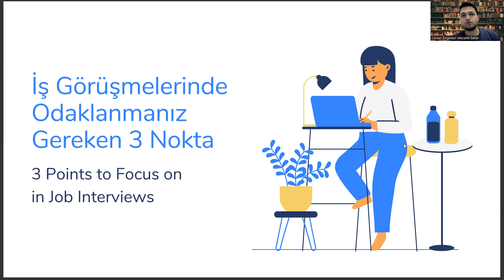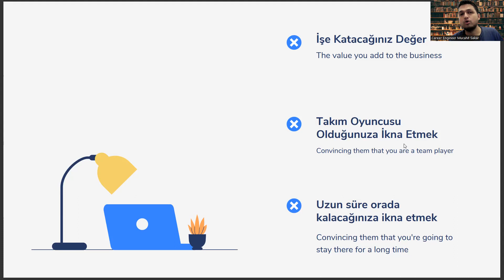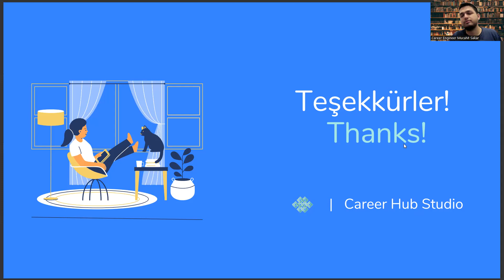Adalet Bölümü Mezunlarının İş Görüşmesinde Odaklanması Gereken 3 Nokta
üniversite taban puanları 2022,
üniversite taban puanları 2023,
adalet bölümü maaşları 2022,
adalet bölümü maaşları 2023,
sosyoloji nedir,
ösym tercih kılavuzu,
yok atlas 2022,
yok atlas 2023,
ameliyathane hizmetleri nedir,
sağlık kurumları işletmeciliği ne iş yapar,
büro yönetimi ve yönetici asistanlığı ne iş yapar,
tıbbi görüntüleme teknikleri,
ösym aday işlemleri,
bilgisayar destekli tasarım ve animasyon,
okul öncesi öğretmenliği,
hukuk büro yönetimi ve sekreterliği,
adalet bölümü taban puanları 2022,
adalet bölümü taban puanları 2023,
adalet taban puanları 2022,
adalet taban puanları 2023,
adalet açıköğretim puanları,
adalet meslek yüksekokulu,
adalet bölümü nedir,
adalet nedir,
adalet bölümü puanları,
adalet puanları,
adalet bölümü taban puanları,
adalet taban puanları,
adalet bölümü 2 yıllık,
adalet 2 yıllık,
adalet nedir,
adalet bölümü nedir,
adalet ne iş yapar,
adalet bölümü ne iş yapar,
açıköğretim adalet bölümü,
açıköğretim adalet,
2 yıllık adalet bölümü puanları,
hukuk bölümü,
adalet dersleri,
adalet bölümü dersleri,
adalet bölümü dgs,
2 yıllık bölümler,
dgs,
aöf adalet bölümü,
adalet bölümü atama,
istanbul üniversitesi,
istanbul üniversitesi adalet,
sosyoloji nedir,
ösym tercih kılavuzu,
yok atlas 2022,
yok atlas 2023,
ameliyathane hizmetleri nedir,
tıbbi görüntüleme teknikleri,
ösym aday işlemleri,
okul öncesi öğretmenliği,
adalet açıköğretim puanları,
adalet meslek yüksekokulu,
adalet bölümü nedir,
adalet nedir,
adalet bölümü puanları,
adalet puanları,
adalet taban puanları,
adalet 2 yıllık,
adalet nedir,
adalet bölümü nedir,
açıköğretim adalet bölümü,
açıköğretim adalet,
2 yıllık adalet bölümü puanları,
hukuk bölümü,
adalet dersleri,
adalet bölümü dersleri,
adalet bölümü dgs,
2 yıllık bölümler,
dgs,
aöf adalet bölümü,
adalet bölümü atama,
istanbul üniversitesi,
istanbul üniversitesi adalet,
sosyoloji nedir,
ösym tercih kılavuzu,
yok atlas 2022,
yok atlas 2023,
ameliyathane hizmetleri nedir,
tıbbi görüntüleme teknikleri,
ösym aday işlemleri,
okul öncesi öğretmenliği,
adalet açıköğretim puanları,
adalet meslek yüksekokulu,
adalet bölümü nedir,
adalet nedir,
adalet bölümü puanları,
adalet puanları,
adalet taban puanları,
adalet 2 yıllık,
adalet nedir,
adalet bölümü nedir,
açıköğretim adalet bölümü,
2 yıllık adalet bölümü puanları,

Kariyer planlama,
İş arama stratejileri,
İşe alım süreci,
Mülakat teknikleri,
İş görüşmesi hazırlığı,
Özgeçmiş yazma ipuçları,
Başarıya giden yolda kariyer planlama,
Kariyer geliştirme,
İş arama yöntemleri,
İş arama süreci,
Kendinizi tanıma,
Kariyer hedefleri belirleme,
Kariyer yolculuğu,
Kariyer değişikliği,
İş hayatında başarılı olmak için ipuçları,
Kendinizi tanımanın önemi,
Kariyerde liderlik becerileri,
İşe alım sürecinde nasıl başarılı olunur,
İşe alım mülakatları,
İşe alım sınavları,
Kariyerde yükselme stratejileri,
Kariyer yolculuğunuzda hedefler belirleme,
İş hayatında başarılı olmak için neler yapılmalı,